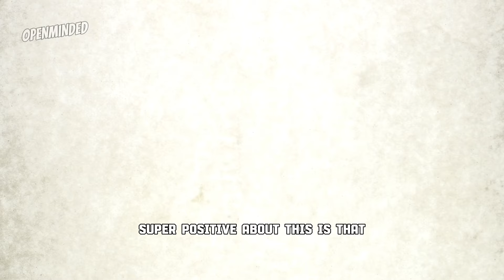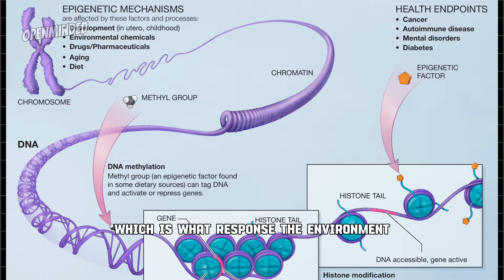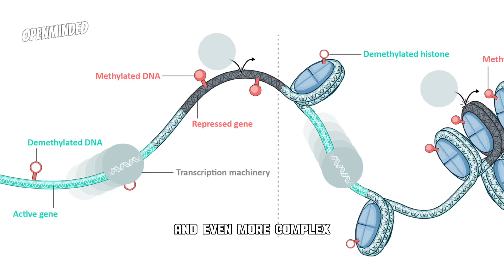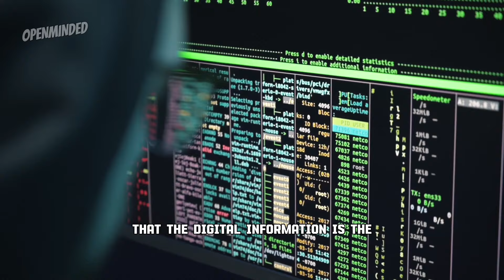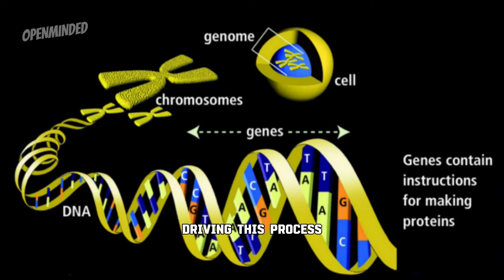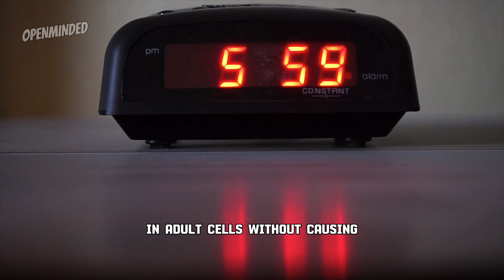Reverse Aging is POSSIBLE Now - Groundbreaking Studies from Harward Professor David Sinclair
Reverse aging with groundbreaking research findings from Harvard Professor David Sinclair in this eye-opening video. Discover how science is rewriting the rules of aging and explore the remarkable possibilities for achieving youthful vitality and longevity.

Professor David Sinclair, a leading expert in the field, shares his latest studies and insights into reversing the aging process. Learn about the revolutionary techniques and interventions that are making age reversal a tangible reality.

In this video, we delve into the science behind reverse aging naturally, uncovering the latest breakthroughs and strategies that can help you turn back the clock on your own biological age. Join us on this journey toward a healthier, more youthful you.

If you're curious about the future of aging and eager to take control of your own well-being, this video is a must-watch.